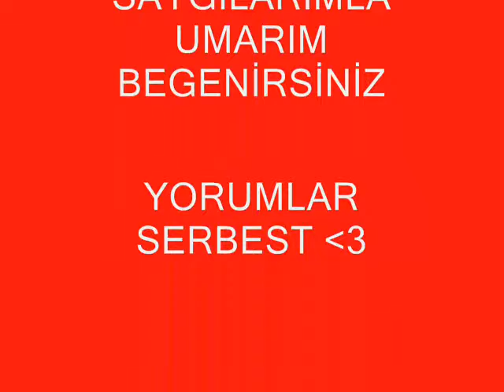BoRa DeniZGitme SevgiLim 2012